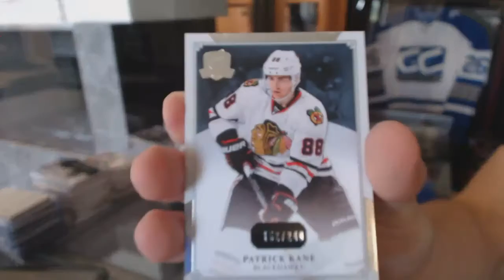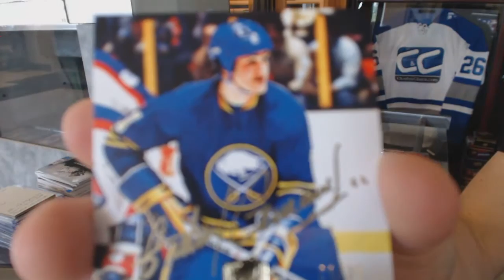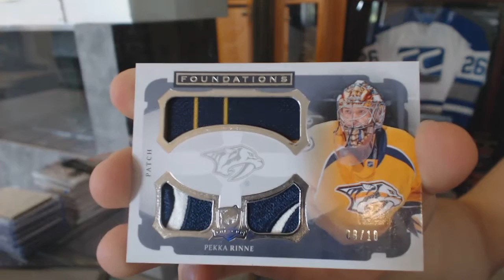13-14 Upper Deck The Cup Hockey Box Break - C&C #6221